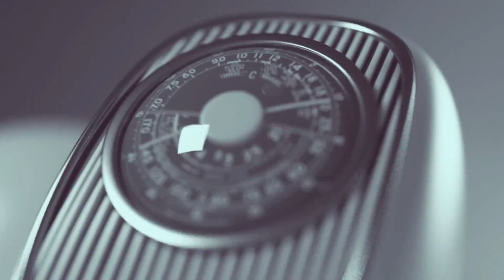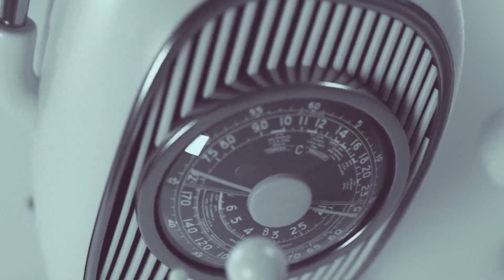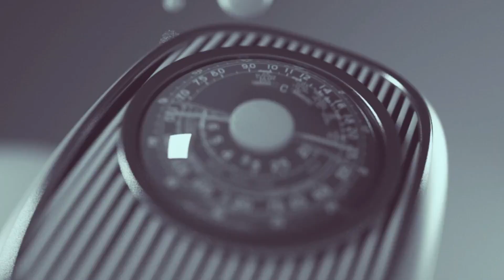MESSI LEAVING PSG IS CONFIRMED! Big scandal! Lionel has been kicked out of the squad!